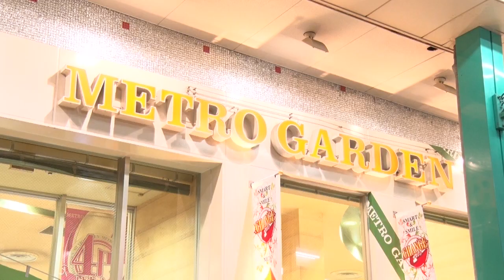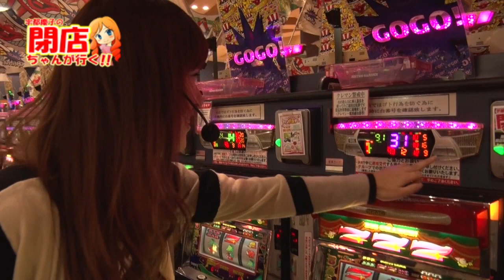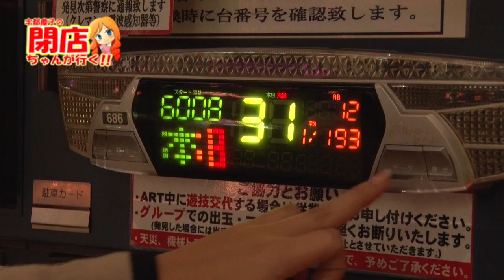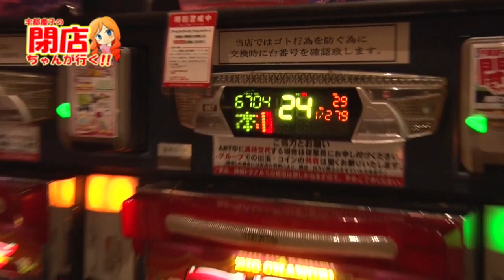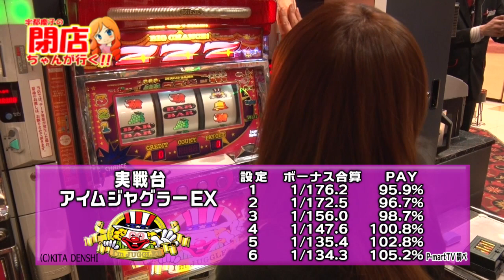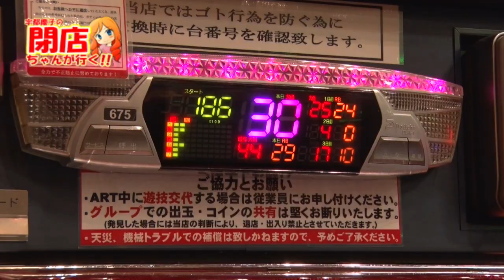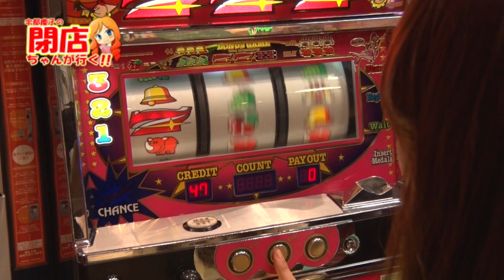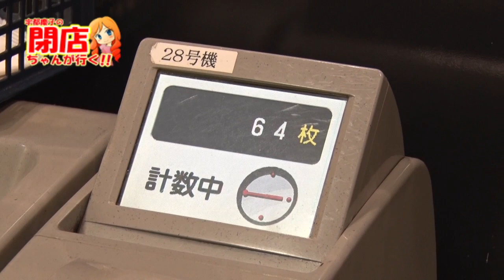【P-martTV関西】宇都慶子の閉店ちゃんが行く！#113【パチンコ・パチスロ動画】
★P-martTV最新情報はHPをチェック！
★実戦機種：アイムジャグラーEX
関西を中心にタレント活動している宇都慶子による閉店ちゃん。
今回は、兵庫県神戸市のメトロガーデンで実戦します。

出演：宇都慶子　撮影協力店舗：メトロガーデン
実戦機種：
《アイムジャグラーEX》
（ｃ）KITA DENSHI